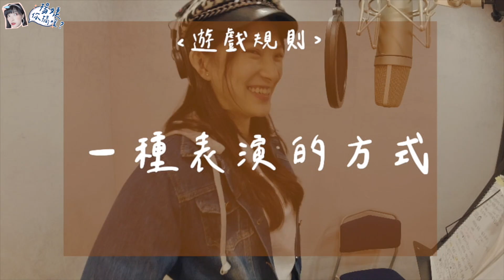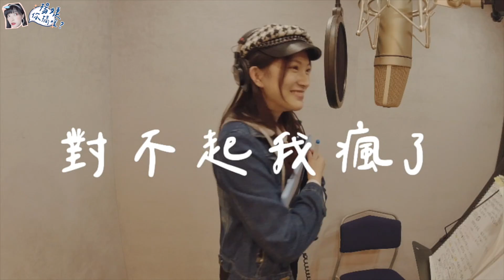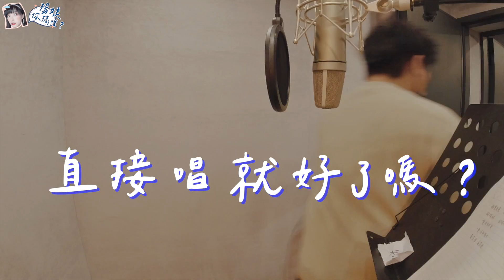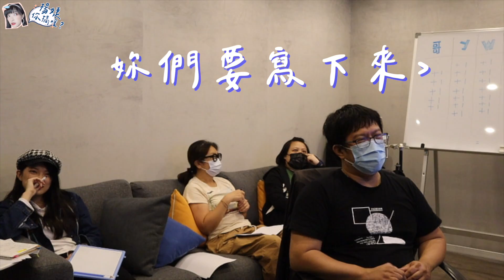最好聽的出來啦🤣童年必唱兒歌竟能這樣玩?! 你們猜的出來嗎？｜楊婕yangchieg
🌼B站：杨婕yangjie
🌼今日頭條：台北小婕